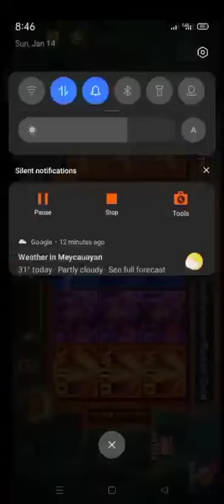JILI MAYAN EMPIRE FEATURES 2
JILI MAYAN EMPIRE DEMO FEATURES 2 ONLINE CASINO.